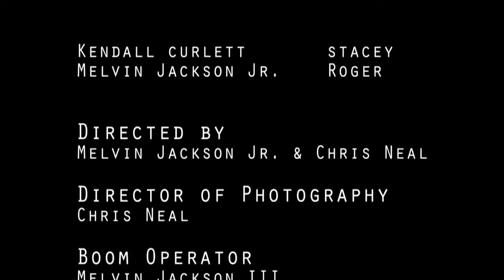A Scandal Skit by Melvin Jackson Jr